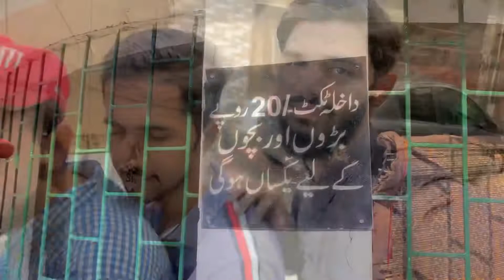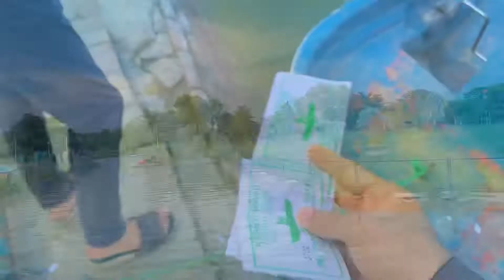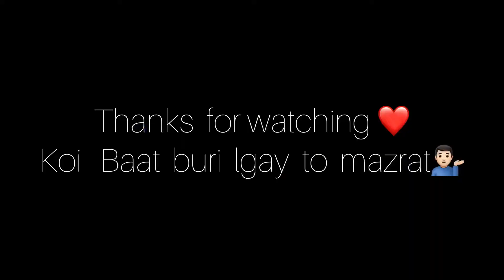Akhir Security kahan ha 🤔 || Sufyan tariq Official